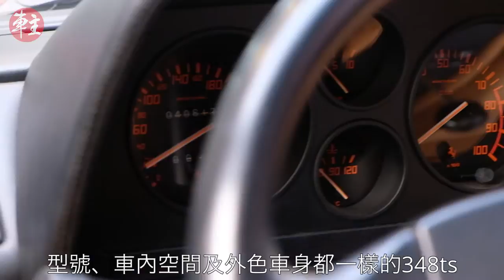法拉利，中國人買得起！專訪法拉利之父李文輝博士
「中國人買得起法拉利嗎？」今天，你當然不會問這問題，但早於1993年，許多國際品牌還未進駐內地的時候，李文輝博士便將法拉利（Ferrari）這品牌帶到中國，宣告給全世界：我們是懂得享受奢侈品的。
李博士即將於本周四（12月27日），將一部1993年製造的348ts展出並之後作慈善拍賣，其顏色及內飾均與當年第一台進入中國的法拉利相同，而淨收益將撥捐「中國文藝復興教育基金」以慶祝這個里程的廿五周年。 《車主》專訪了被尊稱為「法拉利之父」的李文輝博士，聽聽他的分享。